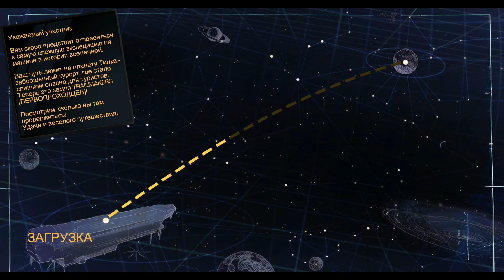TRAILMAKERS #1 | ОБЗОР И ПЕРВЫЙ ВЗГЛЯД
■□■□■■□■□■■□■□■ ИНТЕРЕСНОЕ■□■□■■□■□■■□■□■